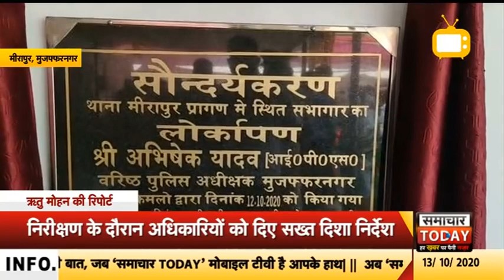मुजफ्फरनगर || एसएसपी ने किया मीरापुर थाने में बनाए गए सभागार का लोकार्पण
मुजफ्फरनगर के कस्बा मीरापुर में सोमवार को एसएसपी अभिषेक यदाव ने मीरापुर थाने में बनाए गए सभागार का लोकार्पण किया। इसी के साथ पूरे थाने का निरीक्षण कर थाना प्रभारी को दिशा निर्देश दिए।  दरसअल मुज़फ्फरनगर जनपद के मीरापुर थाने के इंस्पेक्टर संतोष त्यागी द्वारा कराए गए थाने के सौन्दर्यकरण एवं प्रांगण में बनाए गए सभागार का एसएसपी अभिषेक यादव ने लोकार्पण किया। एसएसपी ने बताया कि डायल 112 की पीआरपी के माध्यम से बाजारों में विशेष अभियान चलाया जाएगा। पुलिसकर्मी सरार्फा व्यापारियों से सुरक्षा व्यवस्था से सम्बंधित विचार विमर्श करेंगे। जिसके बाद आवश्यकतानुसार बाजारों में पेट्रोलिंग एवं पिकेट की व्यवस्था की जाएगी। इस दौरान एसएसपी अभिषेक यादव ने थाना-परिसर, बैरक, हवालात, मालखाने एवं थाने की बिल्डिंग का भी गहनता से निरीक्षण करते हुए साफ-सफाई का भी जायजा लिया। साथ ही इंस्पेक्टर सन्तोष त्यागी को थाना-परिसर में वर्षों से खड़े लम्बित वाहनों का निस्तारण करने को कहा है। महिलाओं की समस्याओं को प्राथमिकता देकर एवं सवेदनशीलता से सुनने और तत्काल आवश्यक कार्रवाई करने के निर्देश दिए गए। कार्यक्रम का संचालन सीओ जानसठ शकील अहमद ने किया।